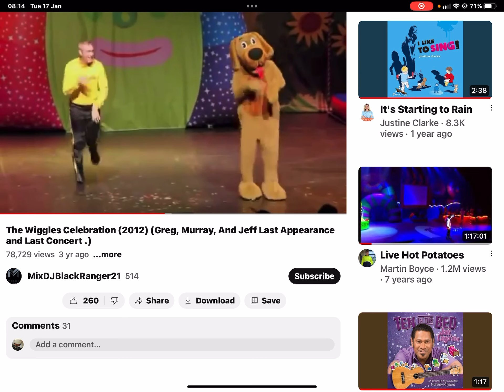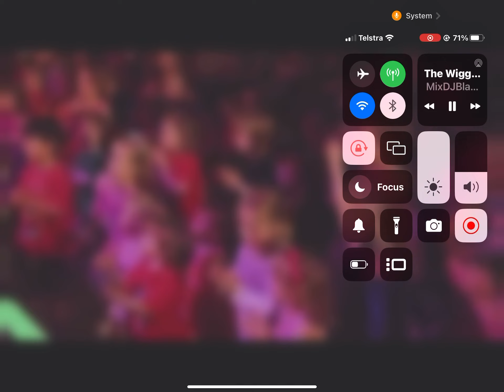Shake your hips wags the dog shake your hips, wags. Shake your hips waxed Mum ￼